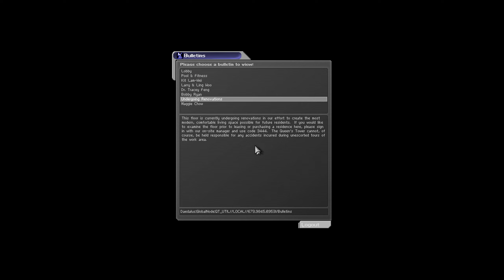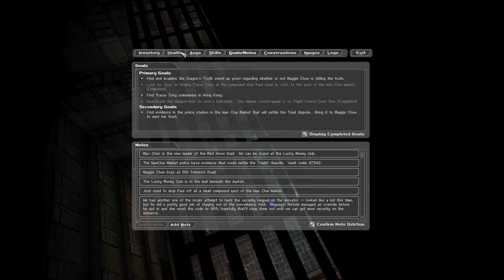Captured Again. Kind Of | Deus Ex - Part 14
We escape the secret facility in the last part, only to find ourselves in *another* MJ12 facility. Good job, Jock (kidding). Time to escape again, and orient ourselves to this new country we're in.